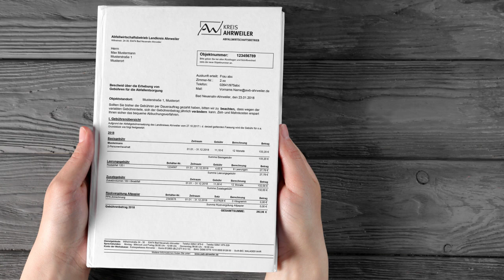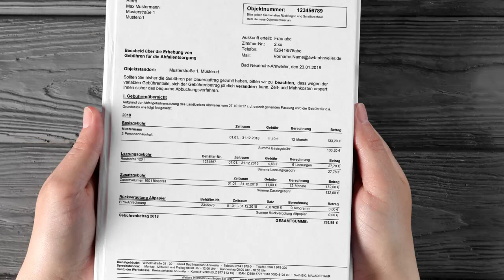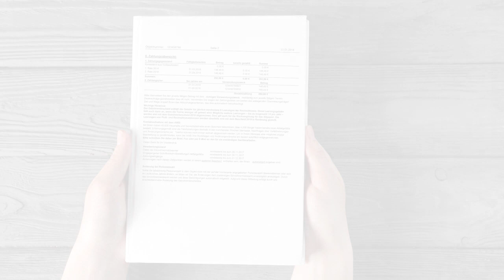AWB Kreis Ahrweiler: Der neue Abfallgebührenbescheid kurz erklärt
Im Abfallgebührenbescheid für 2018 wird erstmals die bisherige pauschale Abfallgebühr in drei Teile aufgeteilt: Die Basisgebühr (hier sind wie bisher die Haushalte nach Personenzahl, Biotonnennutzern und Eigenkompostierern unterschieden); die Leerungsgebühr für die Restabfalltonne oder -tonnen (dort sind die sechs Pflichtleerungen aufgeführt); und die Rückvergütung für die Altpapiersammlung (wegen der individuellen Sammelmengen der Haushalte im Jahr 2018 kann die Rückvergütung erst 2019 berechnet werden).

Wichtiger Hinweis: Besonders in den ersten Wochen nach dem Versand gehen bei der Veranlagungsstelle des AWB erfahrungsgemäß viele telefonische Anfragen ein. Der AWB bittet um Verständnis, wenn Telefonleitungen besetzt oder die zuständigen Sachbearbeiter nicht sofort zu erreichen sind, weil sie sich beispielsweise im persönlichen Gespräch mit Bürgern befinden, die den AWB aufsuchen.